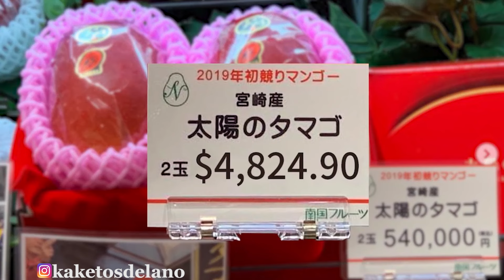Манго | Как это сделано